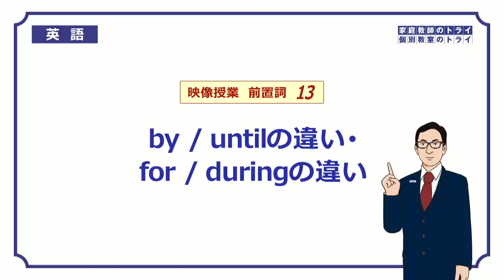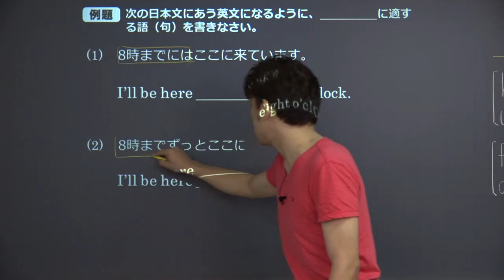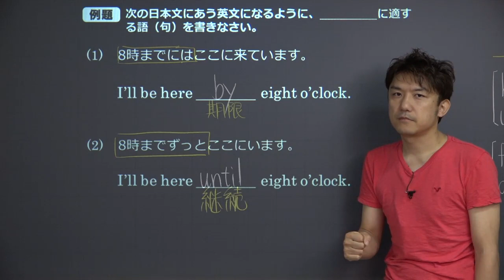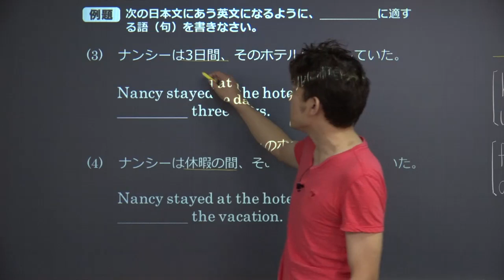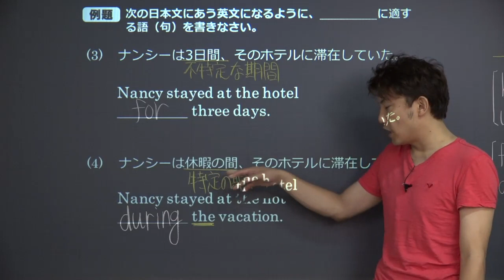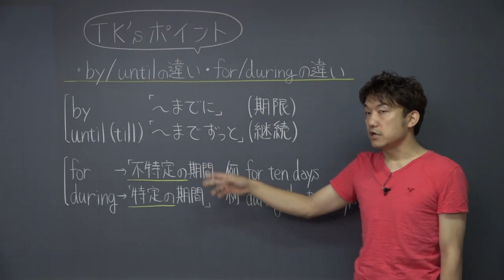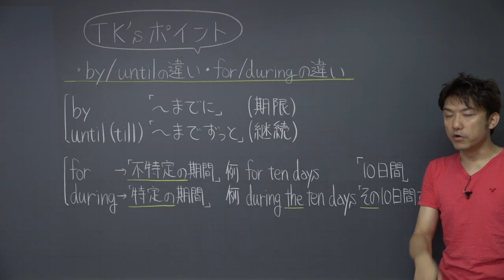【高校 英語】 byとuntil、forとduring① （8分）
この映像授業では「【高校　英語】　byとuntil、forとduring」が約8分で学べます。身につけたいポイントは「by　「～までの」（期限）　until　「～までずっと」（継続）　など」です。映像授業は、【はじめに】⇒【今回のポイント】⇒【今回のまとめ】の順に見てください。